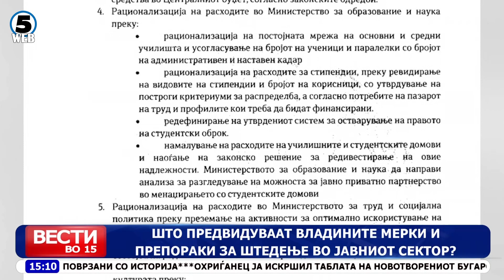Што предвидуваат владините мерки и препораки за штедење во јавниот сектор?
Синдикатите најавуваат дека најостро ќе се спротивстават на  владините мерки и препораки за штедење на буџетските корисници со кои како што стравуваат ќе се суспендираат колективните договори.